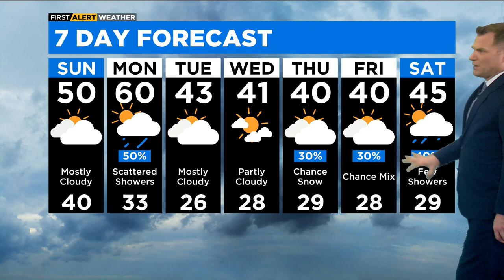Chicago First Alert Weather: Afternoon showers before clearing skies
CBS 2 Meteorologist Robb Ellis has the 10 p.m. forecast for Saturday, March 4, 2023.